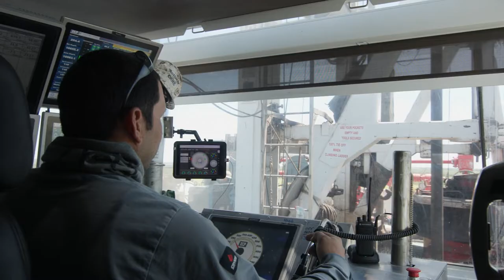Where will your H&P Journey take you?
We're all on a journey, but a career at H&P provides a one-of-a-kind adventure.